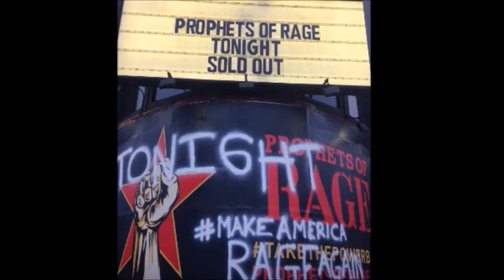Prophets of Rage North American Tour! ‘Make America Rage Again Tour‘ dates announced!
The new band called Prophets Of Rage have announced their first ever US Tour its called the ‘Make America Rage Again Tour‘.   The band includes memebers of Rage Against The Machine, Cypress Hill and Public Enemy...

Partial profits from each show will be donted to homeless charities...

Dates:
07/19 Cleveland, OH – TBD
08/19 Fairfax, VA – EagleBank Arena
08/20 Camden, NJ – BB&T Pavilion
08/21 Mansfield, MA – Xfinity Center
08/23 Harford, CT – The Xfinity Theatre
08/24 Toronto, ON – Molson Canadian Ampitheatre
08/26 Holmdel, NJ – PNC Bank Arts Center
08/27 Brooklyn, NY – Barclays Center
08/28 Wantagh, NY – Nikon at Jones Beach Theater
08/30 Noblesville, IN – Klipsch Music Center
08/31 Burgettstown, PA – First Niagara Pavilion
09/01 Clarkston, MI – DTE Energy Music Theatre
09/03 Tinley Park, IL – Hollywood Casino Amphitheatre
09/04 St. Louis, MO – Hollywood Casino Amphitheatre
09/05 Kansas City, MO – Providence Medical Center Amphitheatre
09/07 Morrison, CO – Red Rocks Amphitheatre
09/10 Auburn, WA – White River Amphitheatre
09/11 Ridgefield, WA – Sunlight Supply Amphitheatre
09/13 Mountain View, CA – Shoreline Amphitheatre
09/15 Los Angeles, CA – The Forum
09/17 Phoenix, AZ – Ak-Chin Pavilion
09/25 Dallas, TX – Gexa Energy Pavilion
09/27 Nashville, TN – Bridgestone Arena
09/29 Virginia Beach, VA – Veterans United Home Loans Amphitheater
10/01 Tampa, FL – MidFlorida Credit Union Amphitheatre
10/02 West Palm Beach, FL – Perfect Vodka Amphitheater
10/04 Atlanta, GA – Verizon Wireless Amphitheater
10/05 Cincinnati, OH – Riverbend Music Center
10/07 Tulsa, OK – BOK Center
10/08 Houston, TX – Cynthia Woods Mitchell Pavilion
10/09 San Antonio, TX – AT&T Center
10/11 El Paso, TX – El Paso County Coliseum
10/12 Albuquerque, NM – Isleta Amphitheatre
10/14 Las Vegas, NV – Mandalay Bay Event Center
10/16 Chula Vista, CA – Sleep Train Amphitheatre